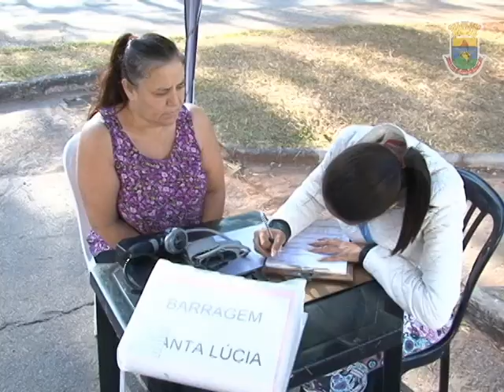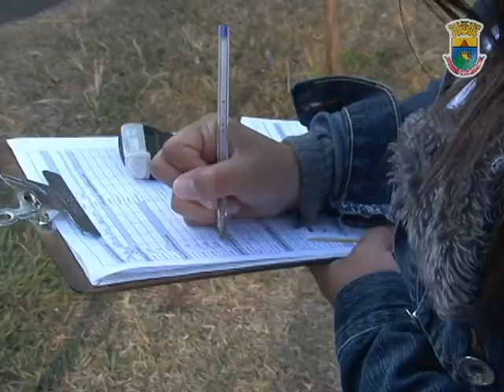Projeto da Prefeitura incentiva hábitos saudáveis na população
O Projeto Caminhar é realizado em 9 pontos da cidade. São avaliadas a saúde e a condição física dos praticantes de exercícios, como peso e percentual de gordura, além de realizados testes cardiorrespiratórios e aferição de pressão arterial. Atualmente, há 5 mil pessoas cadastradas no Projeto.